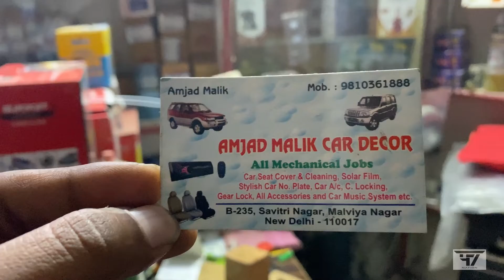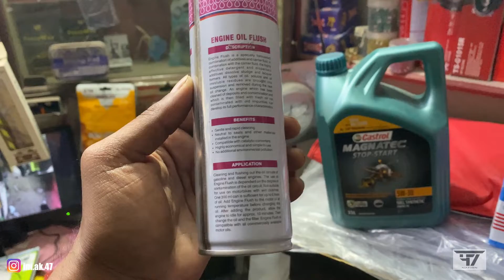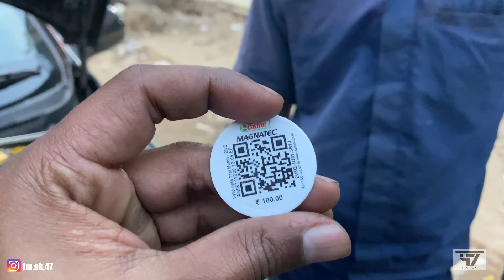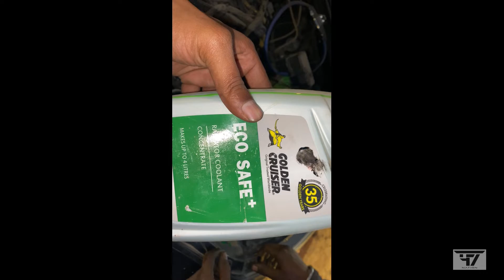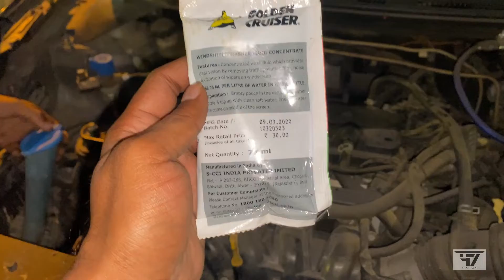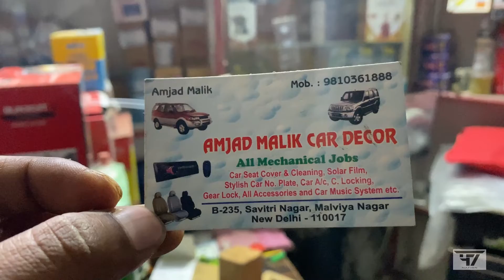My I20 Service For 2100 Rupees |Modified Hyundai i20 Full car Service|cheap & best for every car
Car service done by
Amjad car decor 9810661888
Best rates and good quality work (channel ka name leke jaane peh discount bhi available hai)

Address :|B-235 savitri nagar Malviyanagar new delhi 110017

car modified by us 47 NATION only if you also want to modify your car with us just mail me or dm me on instagram  just click on on the link below mentioned in description

do let us know if you want to modify your car

• this video is for just to give you an idea and this video is only for entertaining you and making your more knowledgeable about cars and modification if your guys have some good cars then mail me on my id i will feature your car also 😉  and if you want to know something else then mail me on my id, guys do let me know if you want some specific video  so that i will make it for you in detail 😉 you guys are lovely 😘 thankyou for watching guys till then see you in a next vlog keep learning keep shining ❤️

thankyou for watching  guys keep supporting ❤️

Car service car serviceoitne mein hoti hai carservice swift service i20 service jazz service
Car service cost